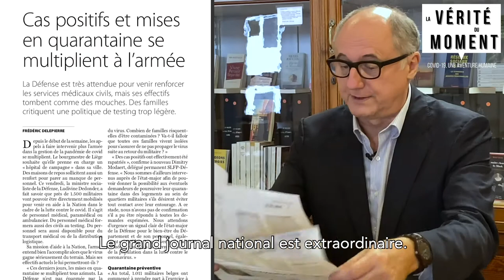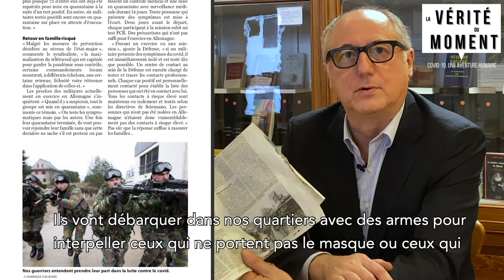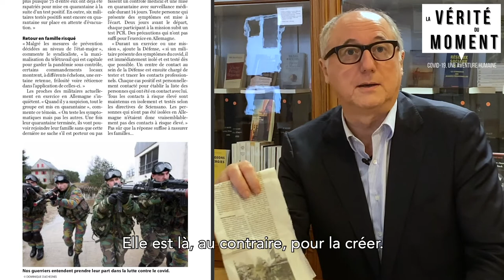Pascal Durand #4 : analyse d'un article de presse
Le traitement des médias dans cette crise sanitaire

Pascal Durand, professeur d’information et communication à l’ULg, commente et analyse un article provenant du journal Le Soir.

Demain à 18h, Yves Van Laethem, porte-parole fédéral de la lutte contre le coronavirus, nous donnera un aperçu de sa vision pour les mois à venir.